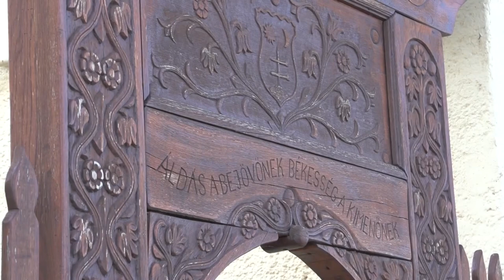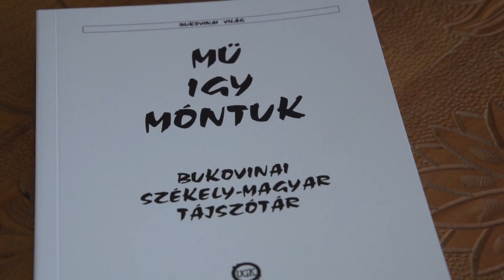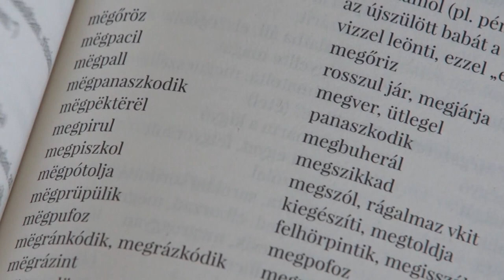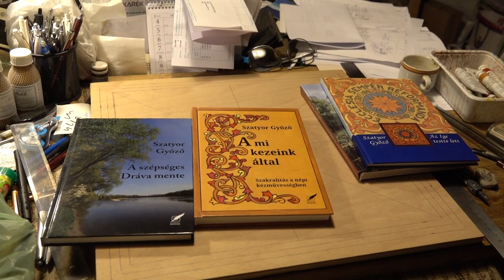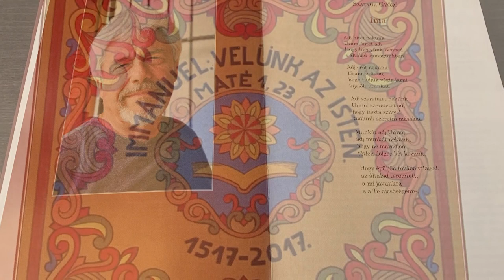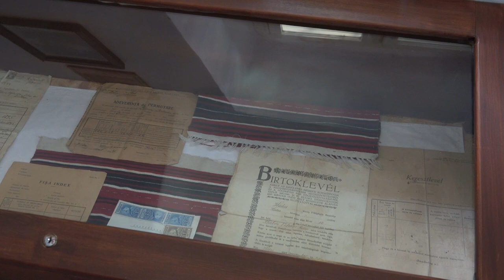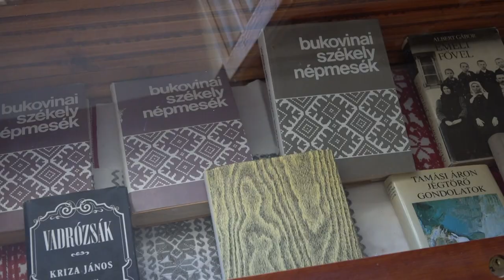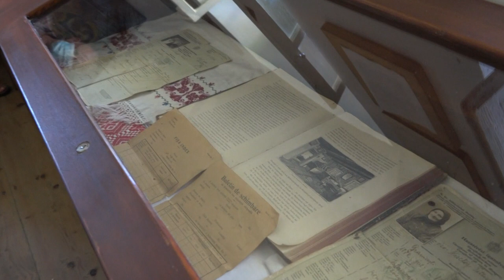SZÉKELY MAGAZIN 20211008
SZÉKELY MAGAZIN  - Tolnatáj TV